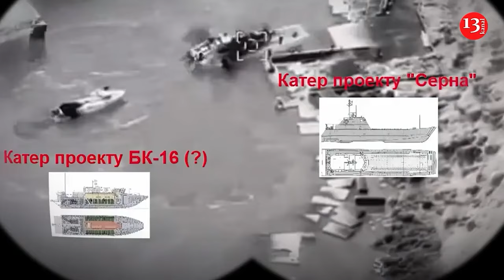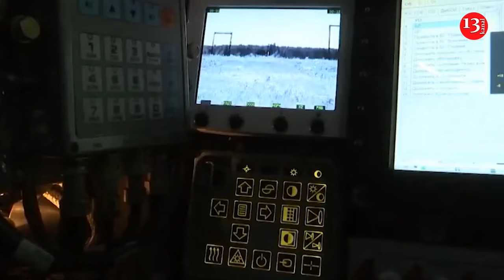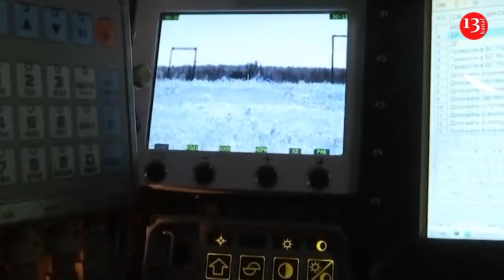After a long pause, Russia again hit Ukraine with a North Korean missile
During a massive strike on Ukraine on July 31, Russian occupiers used a North Korean-made ballistic missile . The launch was recorded from Russian territory in the direction of Bila Tserkva. The missile simply fell on the territory of the Kiev region, probably after exploding in the air.

This was reported by Defense Express, citing its own sources. At the crash site of this missile, debris with markings were found that match the previously discovered remains of KN-23 ballistic missiles, which the Russian Federation used to strike Ukraine in early 2024.

The last recorded instance of Russian use of North Korean-made KN-23 ballistic missiles to strike Ukraine was on February 27, 2024. Consequently, the Russians have resumed using long-range missile weapons from the North Korea after a pause that lasted 5 months.

One of the monitoring publics reported on the probable launch of an enemy ballistic missile in the direction of the Kyiv region on the night of July 31, 2024. At the same time, an assumption was made about the probable use of the Iskander, but this was not officially confirmed.

"It is known that the North Korean ballistic missiles that the Russian Federation received at its disposal for strikes on Ukraine have warheads with high-explosive equipment, the power of which is up to 1,000 kilograms in TNT equivalent. At the same time, the established maximum launch range of these missiles is up to 650 kilometers," the publication writes.

In May 2024, the Prosecutor General's Office reported that our experts had examined the remains of 21 of the 50 North Korean ballistic missiles that Russia had fired at Ukraine at that time. Remains of the KN-23 were found in Kyiv and the Kyiv region, Donetsk, Kirovohrad, Poltava, and Kharkiv regions.

More than half of the KN-23 missiles lost their programmed flight path during the flight and probably exploded in the air, since the launch of these missiles was recorded, but their fragments were not found.